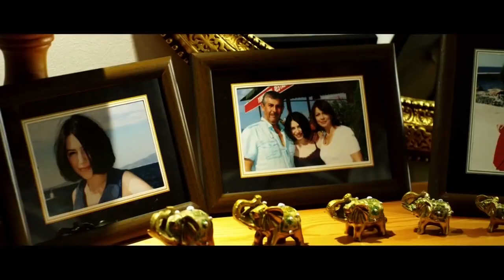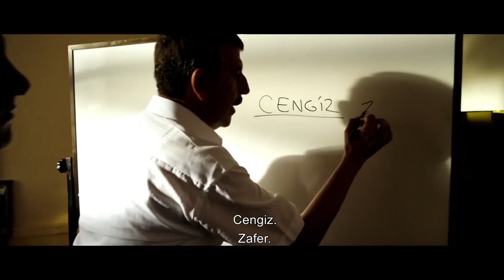Antagonist Mayor | Turkish Full Movie (English Subtitles)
Antagonist Mayor (Muhalif Başkan) | Turkish Full Movie (English Subtitles)

Subject of the Movie:
The chairman of the municipality protest debate of the people, who have never received foreign and domestic tourists, promises to have a tourist boom in the town this season. The angry crowd leaves him the square. The mayor, who promised the townspeople, thinks how to attract tourists here. The mind comes to consult, and voices come out of the head. Ultimately, with a beauty contest in the town to decide that this place will be a frequent destination for both the media and tourists. The chairman quickly slips his arms, a model in Istanbul passes by the agency ... And things start like this.

Cast: Ferhan Şensoy, Dost Elver, Serkan Kuru, Meltem Parlak, Ali Uyandıran
Director: Yüksel Torun